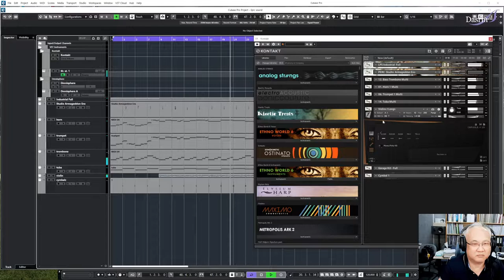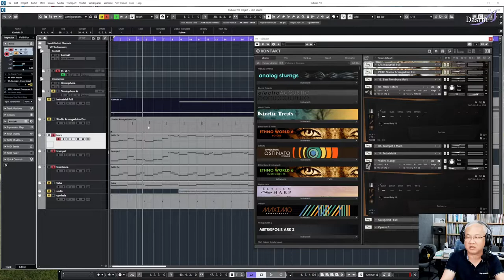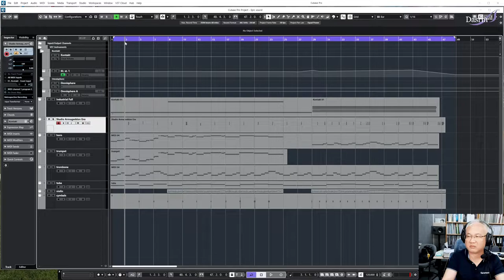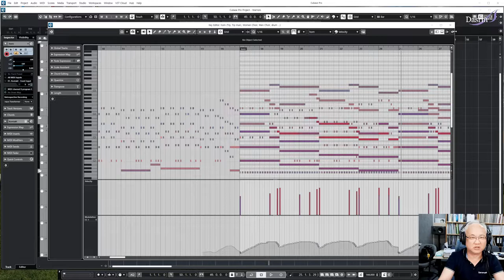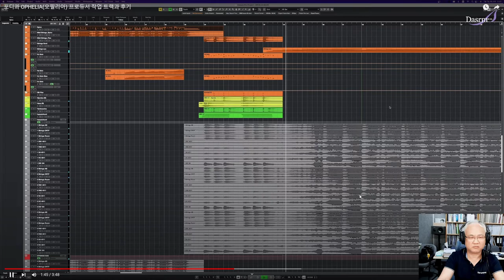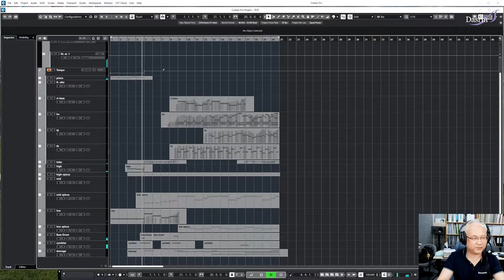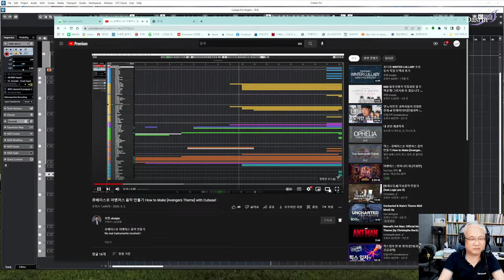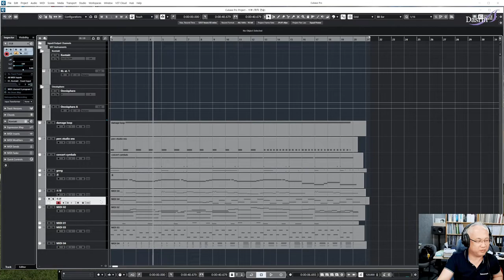2022년07월22일 금요일 전체레슨